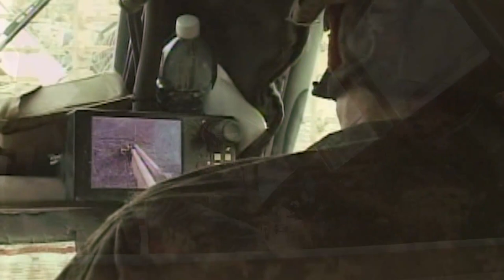Retired 1st Sgt. Aaron Tippett (:59)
Retired 1st Sgt. Tippett sustained invisible wounds, including PTSD and mild traumatic brain injuries, from explosions during combat deployments. He shares his story of seeking psychological health care and encourages others to do the same.